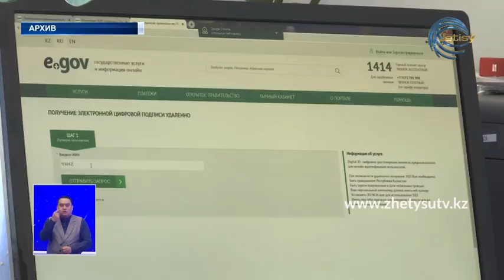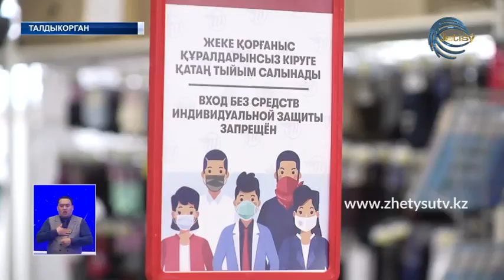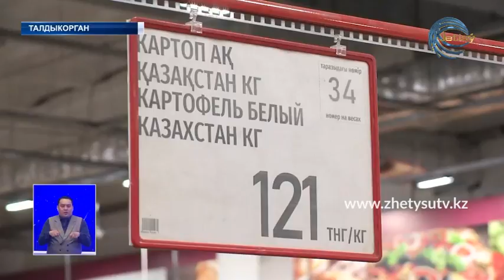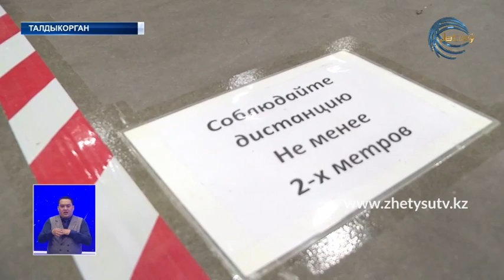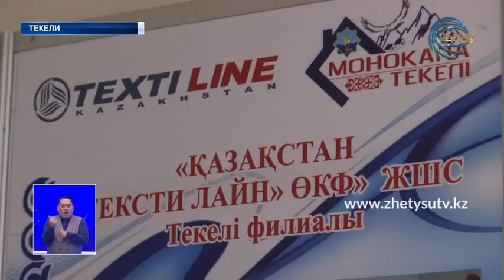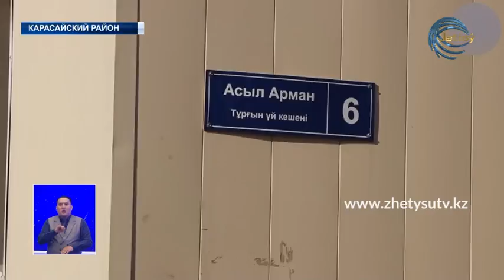НОВОСТИ (02.04.20) 21:30